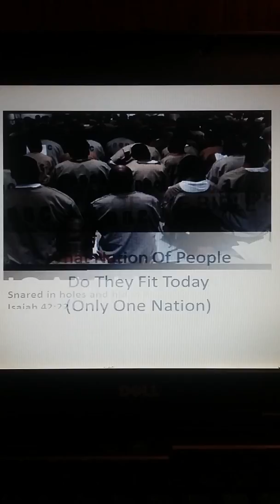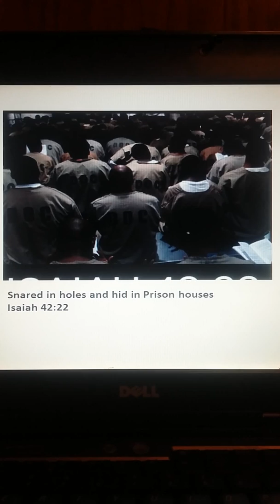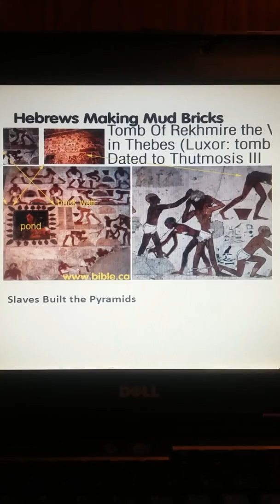Curses of the Bible part2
Spiritual Education